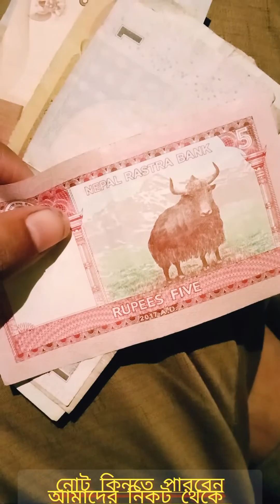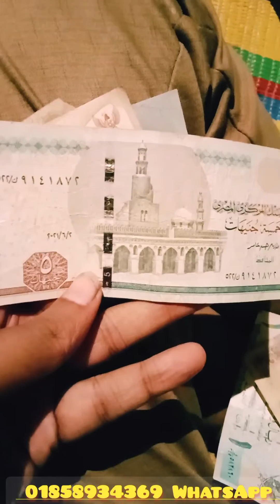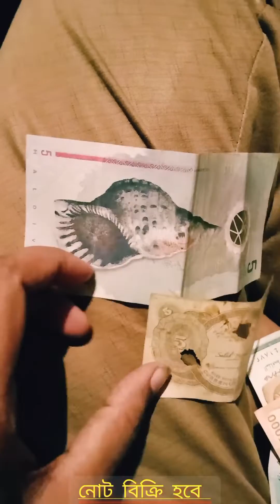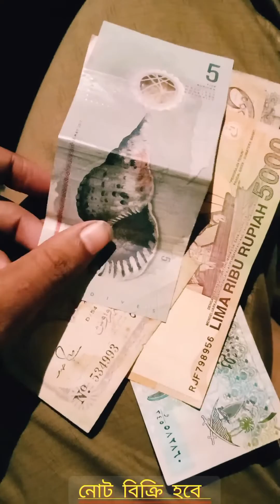বিদেশি নোট কিনুন কম দামে //পর্ব ১১৫ old foregin note buy sell2023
buy and sell old cion and Note. all old foregin note collection in Bangladesh and buy sell center. very rare note collection. very good note
old coin price in Bangladesh.